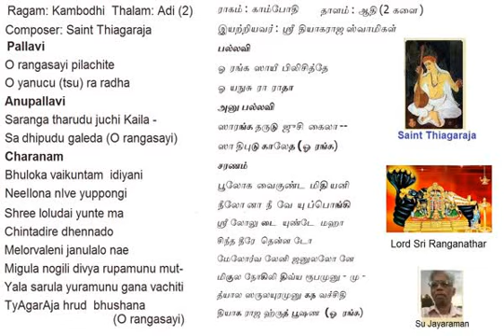ORangaSayee Kambhodi CompDay Phoenix 2008 Voice: Su Jayaraman